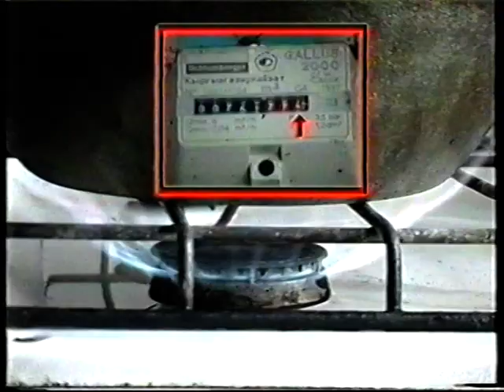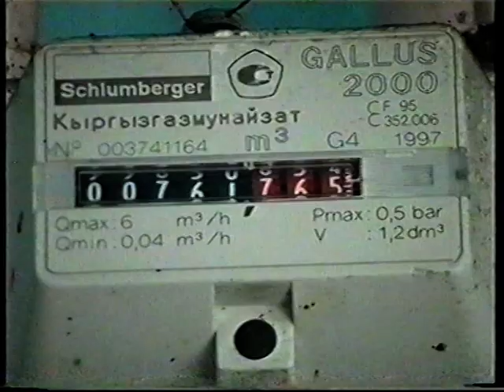Газ kg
реж. Шухрат Азимов